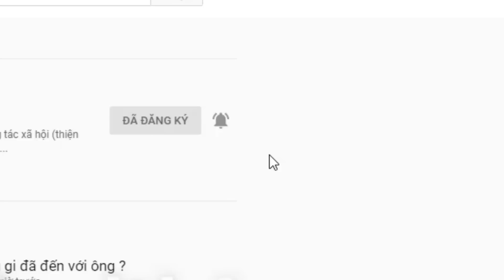XIN CHÚC MỪNG CÔ THANH. NẾU THÀNH DUYÊN CŨNG MỪNG CHO CÔ ĐÃ CÓ NƠI NƯƠNG TỰA VỮNG VÀNG.